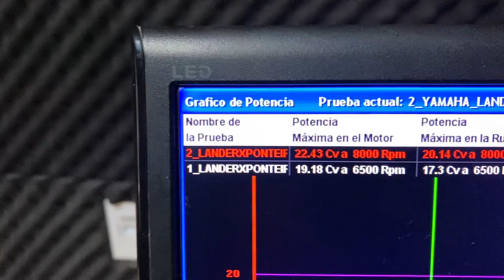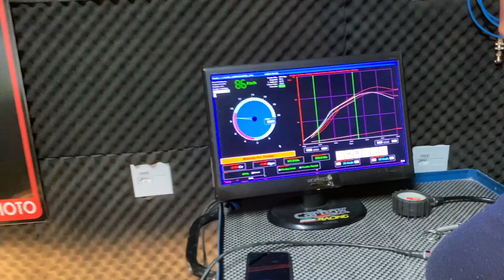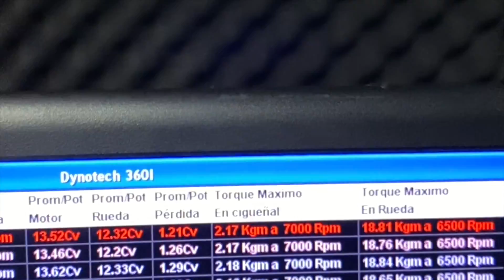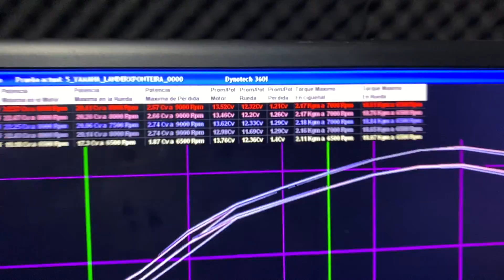NOVO ESCAPAMENTO DA LANDER X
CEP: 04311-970